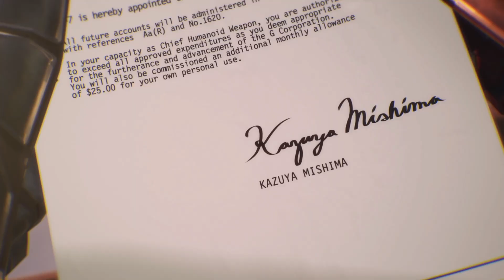Jack7 Quick Story ~ Tekken 7 (PS5)